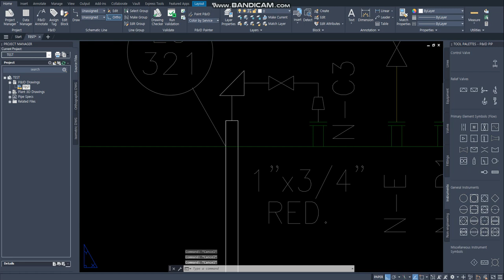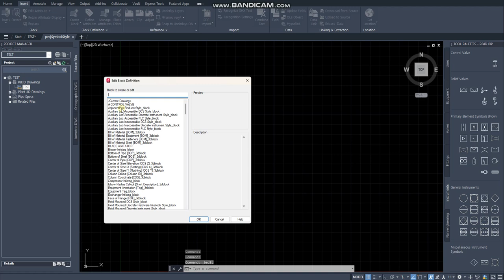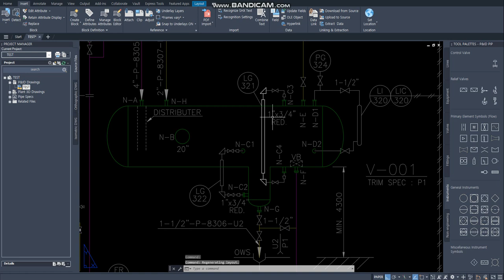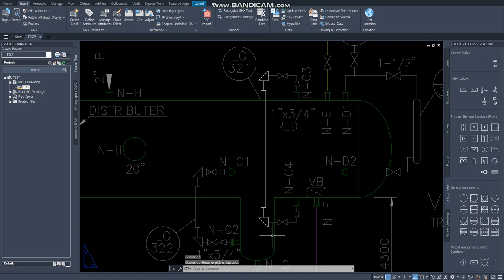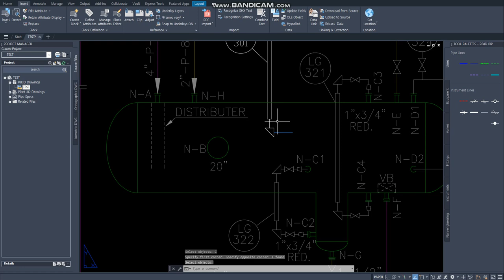[AP3D] Added P&ID Class & Tool Palettes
1. Open "projSymbolStyle.dwg"  (Project Folder)
2. Block Editor (Block Save as)
3. File Save & close
4. Project Setup - P&ID DWG Settings - P&ID Class Definitions -
    Engineering Items - Instrumentation - Inline Instruments - Level Measurement
5. Add Symbols - Selected Drawings (...) - Available Blocks - Add - Next
6. Input Symbol Name - Finish
7. Add to Tool Palette
8. Apply - OK